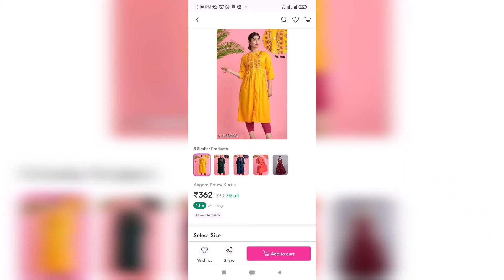Meesho dress collections||Low price dress